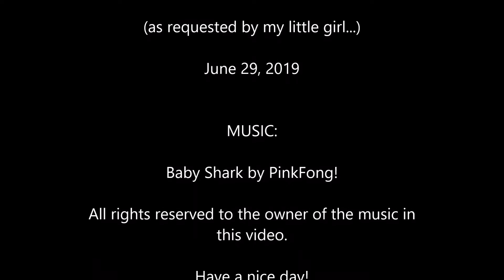Cow Sneak Part 2